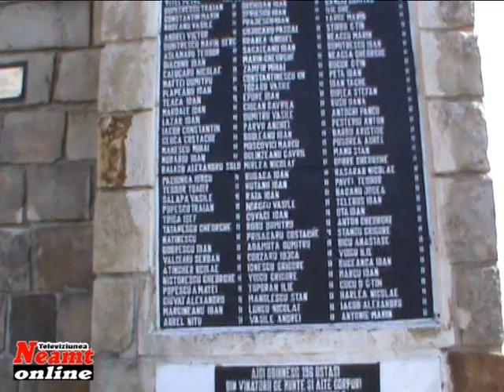Sarbatoare Vanatori Munte - Tirgu Neamt - 2013